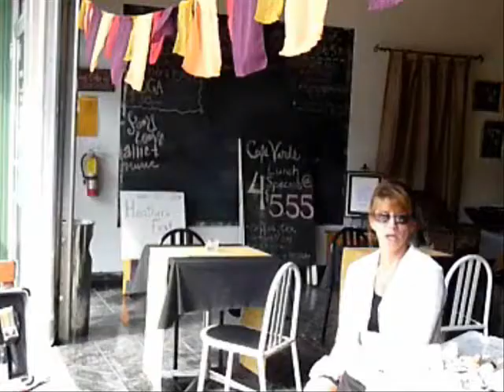Between Us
Carl David Onofrio wrote this song and wanted me to do a vid for it hope he likes